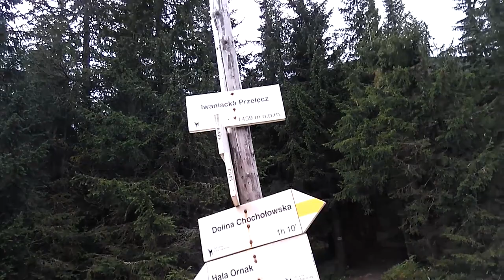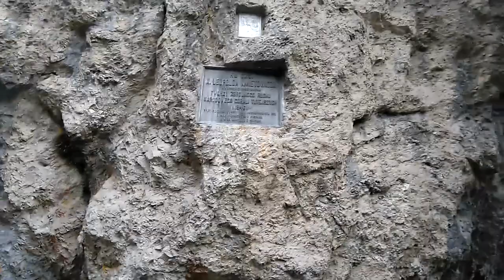Tatry: Ornak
Trasa: Siwa Polana - Polana Huciska - Polana Trzydniówka - Iwanicka Przełęcz - Ornak - Siwa Przełęcz - Starorobociańska Rówień - Polana Trzydniówka - Polana Huciska - Siwa Polana